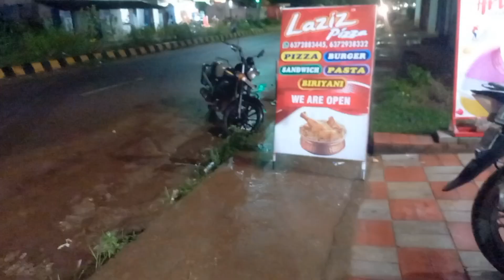आज मै पहुँच गई Lizzie pizza//दिपारानी के रेस्टोरेंट् # odisa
आज मै पहुँच गई Lizzie pizza//दिपारानी के रेस्टोरेंट् # odisa ‎@shwetamanishvlog4509

shiv jee ki nachari
stek#shortsvedio
 Hai odisa ki kahani
odisa vloger
daily real life vlog
cute couple vlog
cute doughte
vmanish vlog
Love marriage cute couple video
Love marriage ke 9sal bad
Love marriage couple bhubaneswar
Love marriage couple ka video
Love marriage couple sweta
Love marriage couple pregnan
Love marriage drama
Love story
Couples food blog..